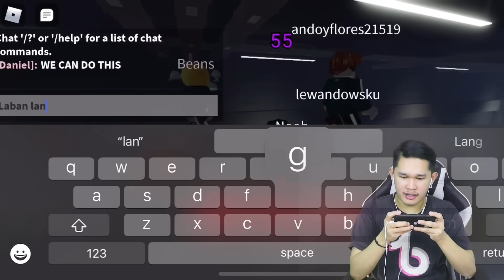SQUID GAME ON ROBLOX 😱 (ayaw ko na ulitin) | Stephen Benihagan